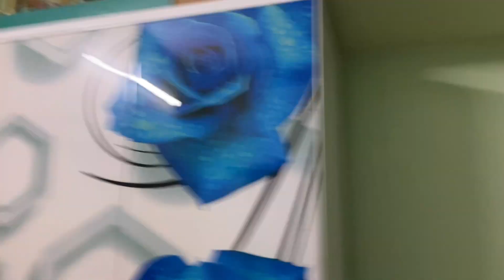Tufanganj A Prothom Saraswati Pujo || Raate Banalam Special Chanar Porota